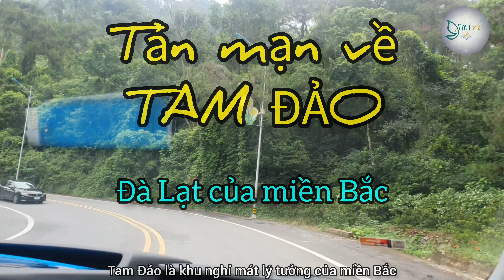[Tản mạn] Tam Đảo - Hòn ngọc của Đông Dương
Người ta đã tưởng biết hết về Tam Đảo. Nhưng ẩn dưới những tán su su xanh mướt, dưới lớp sương mù dày đặc mỗi sớm mai là một nơi bí ẩn của trăm năm trước.
Có lẽ không còn mấy ai nhớ người Pháp đã dùng cụm từ “Hòn ngọc Đông Dương” để chỉ Ƭam Đảѻ thời ấy. Khi đó nơi đây như một thị trấn thuần Pháp, kiêu hãnh trên sườn dốc, đỉnh núi. Những khâm sứ, toàn quyền Đông Dương của thực dân Pháp hay đám quan đại thần nhà Nguyễn đã bao lần cùng gia đình du hí xứ sở thần tiên này và ở lại trong các khách sạn tiêu chuẩn 5 sao thời đó. Rồi “Hòn ngọc Đông Dương” vỡ dần, phủ bụi thời gian, gần như biến mất...

● Media Producer: vmt27
● Ủng hộ kênh:
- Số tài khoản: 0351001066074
- Ngân hàng: Vietcombank (VCB)
- Tên tài khoản: Vu Minh Thiet
● Mua hàng online chuẩn rẻ (TikTok):
© Copyright by vmt27 ☞ Do Not Reup!